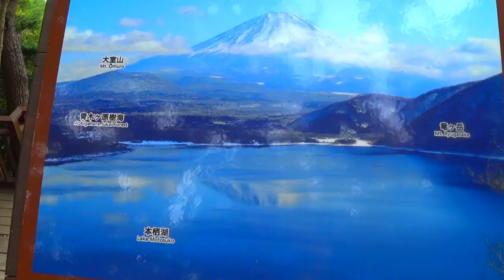【富士山ヒッチハイク】第2号☆ヒッチハイクはベンツを狙え！？